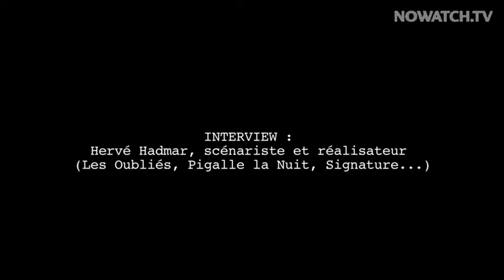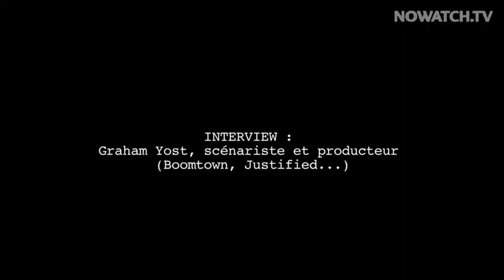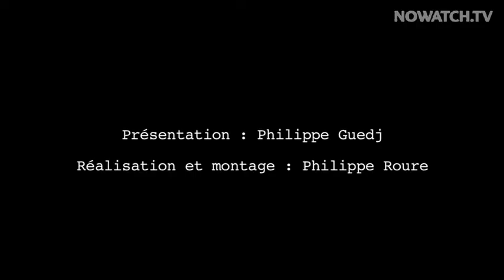NoWatchDEAUVILLE day5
Avant dernier épisode de nos tribulations deauvillaises avec deux nouveaux interviewés : le scénariste réalisateur français Hervé Hadmar (Pigalle la nuit, Signature) et le showrunner américain Graham Yost (Boomtown et la toujours en production Justified). Deux auteurs interviewés le 4 septembre dernier, lors de l'événement Deauville saison 2, rendez vous consacré aux séries télé, en marge du 37e festival du film américain de Deauville.

1) Dans la première interview, Hervé Hadmar revient sur l'après Pigalle la nuit (supprimée par Canal + à la surprise générale cet été) et il nous révèle : les dix premières minutes du scénario de son projet de film de SF, ainsi que le titre et le concept de sa prochaine série écrite avec son binôme Marc Herpoux : le polar Les Témoins (6x52').

2) Graham Yost, créateur de la série policière Justified, d'après l'œuvre d'Elmore Leonard, nous en dit plus sur ce qu'il faut attendre de la saison 2 et revient aussi sur la nature profondément westernienne de cette série policière rurale et atypique. Bon sang ça me donne envie d'enfiler un stetson et d'aller jouer les shérifs dans le 14e. Mais je m'égare...

Justified : saison 2 à partir du dimanche 18 septembre sur Orange Ciné Choc, 20h40.

PS : j'ai failli oublier le grrrrrand retour de La Minute Barrière, mais cette fois j'ai envie de dire que ça fait un peu peur !

A SUIVRE. NoWatch Deauville Episode#6 : spécial Danny Glover.